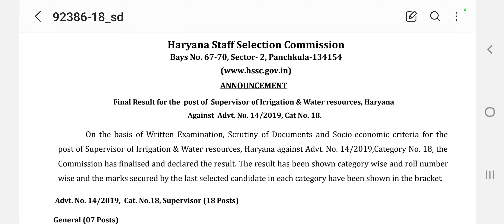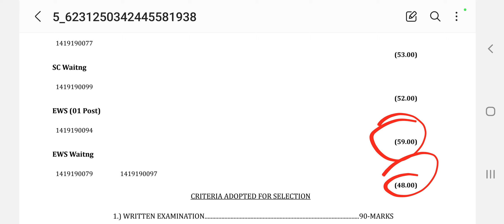Hssc ने अभी-अभी जारी किए 3 Final Result || Vacancy खाली गई